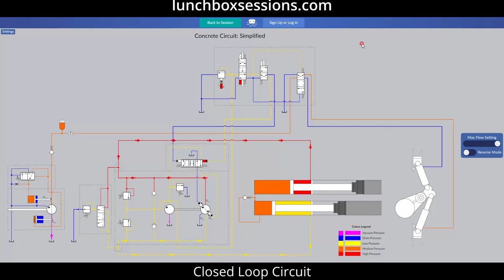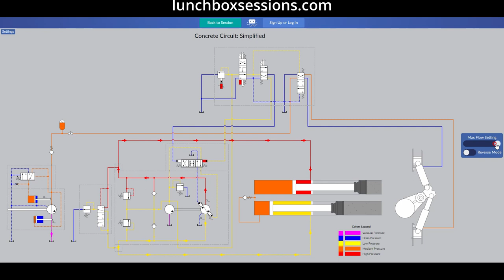closed loop circuit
This video was captured at "lunchboxsessions.com".